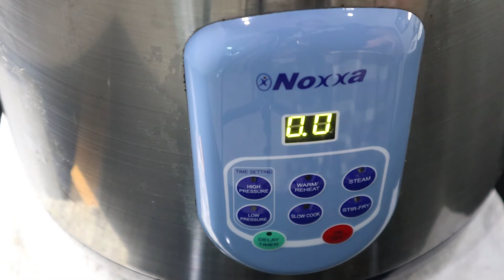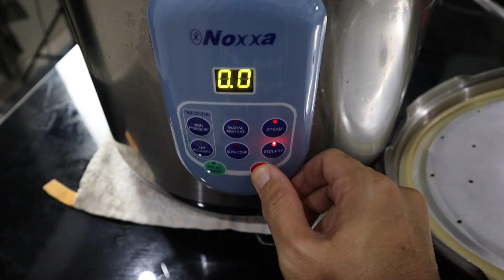CARA MEMBUAT MASAKAN : SUP TULANG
Salam..ini masakan yg menjadi satu kemestian apabila menjelang puasa dan hari raya. Jika di negeri sembilan, hari "Mantai" merupakan satu hari yang mana umatIslam membeli daging untk membuat masakan berasakan daging seperti rendang dan sup. Selamat menonton...